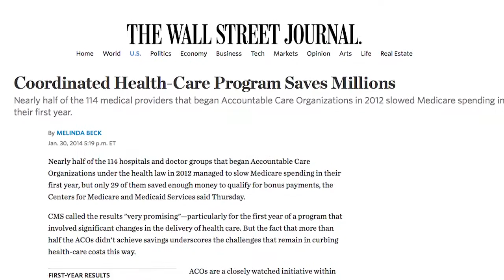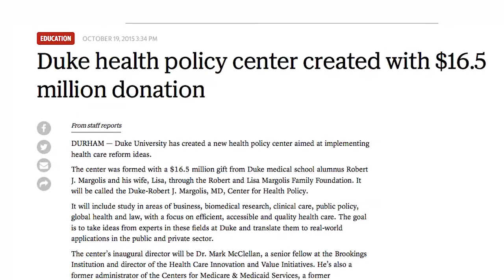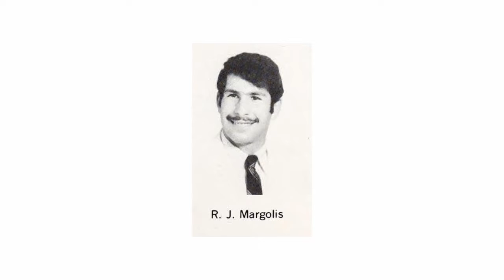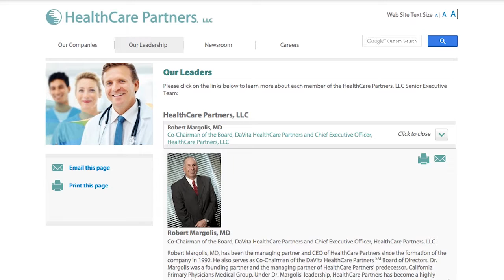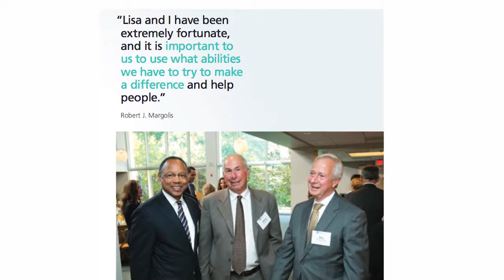Dr. Robert J. Margolis receives School of Medicine Alumni Award